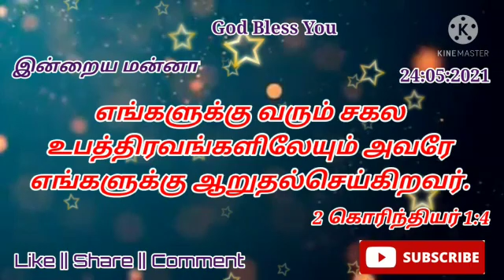இன்றைய வசனம் [24/5/2021] Today bible verse